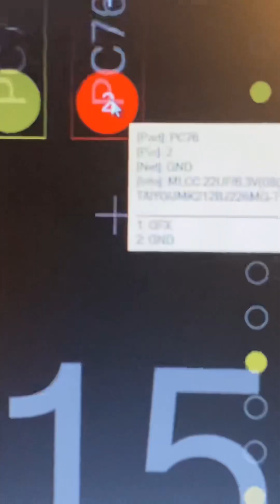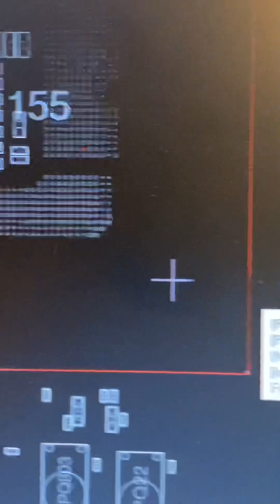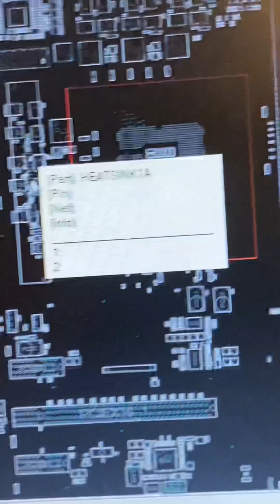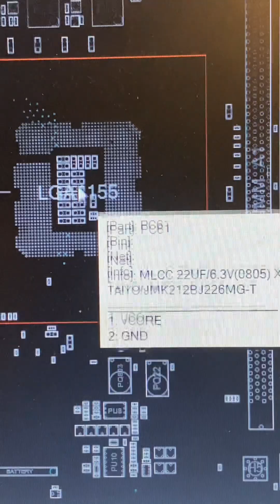Socket CPU ขาหัก ขางอ ขาล้ม !! ทำไมยัฝเปิดติดได้ !! มาเรามีคำตอบ !!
ช่างนู ศูนย์ซ่อม พีเอ็น โน๊ตบุ๊ค แมคบุ๊ค ไอแมค นครศรีธรรมราช
รับซ่อม :: Macbook l imac l Mac mini l Mac Pro l Notebook
Apple Computer ทุก Model ทุกอาการเสีย ยินดีไห้คำปรึกษา !!
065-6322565  ช่างนู พี.เอ็น โน๊ตบุ๊ค
FanPage :: ศูนย์ซ่อม พีเอ็น โน๊ตบุ๊ค แมคบุ๊ค ไอแมค นครศรีธรรมราช